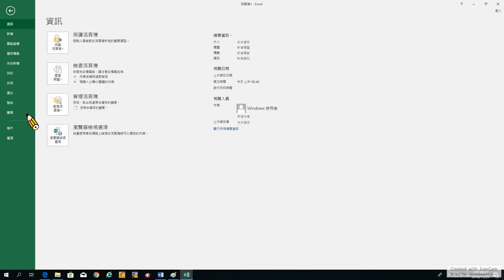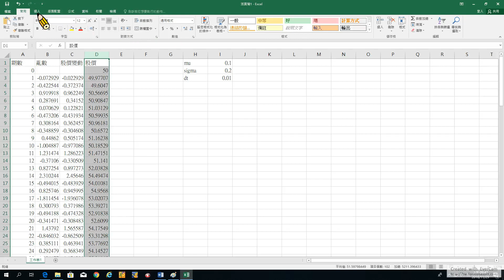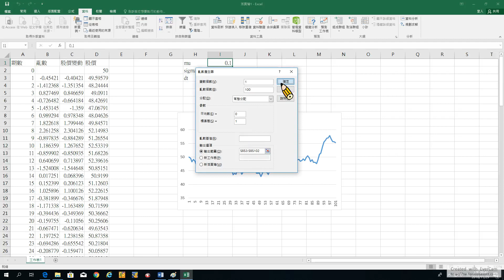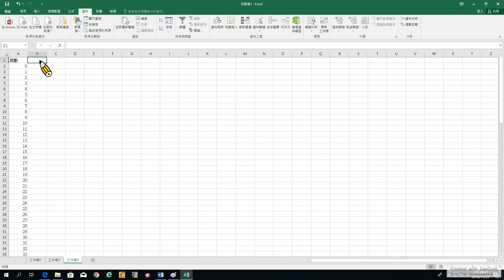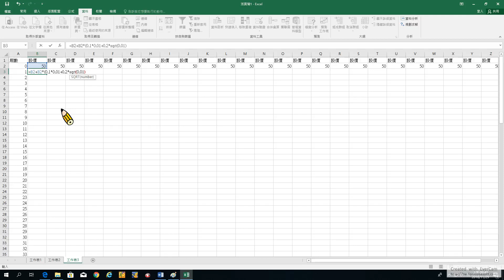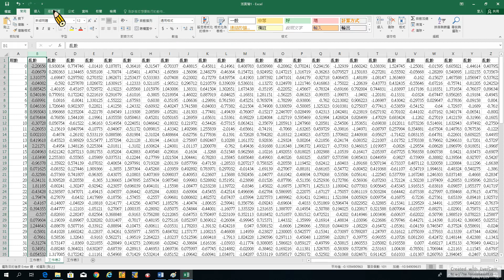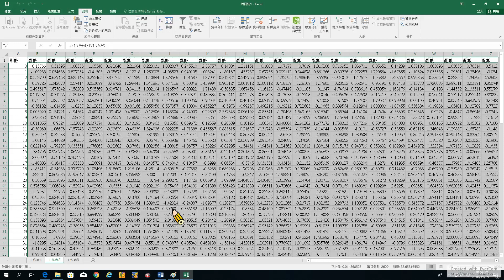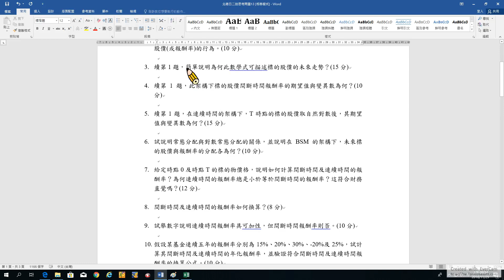Options 46: The Black-Scholes-Merton Model-2: 蒙地卡羅模擬初探 (recorded on 20181129)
Options 46: The Black-Scholes-Merton Model-2: The Introduction of Monte Carlo Simulation (recorded on 20181129)

TA: 林慧慈

00:00 3. 續第1題，簡單說明為何此數學式可描述標的股價的未來走勢？